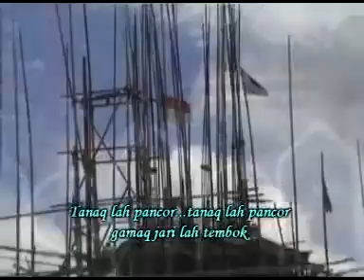CILOKAK lagu sasak terbaru AMAT BOCONG SALING SEDOK (official music dan video)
CILOKAK lagu sasak AMAT BOCONG SALING SEDOK
• Vocal.                                                : Amat bocong
• SoundSistem.                                  : Studio
• Kameramen & editor video audio : Mujahidin Salim
• Lokasi.                                              : Lombok, NTB, Indonesia
l l l l l l l l l l l l l l l l l l l l l l l l l l l l l l l l l l l l l l l l l l